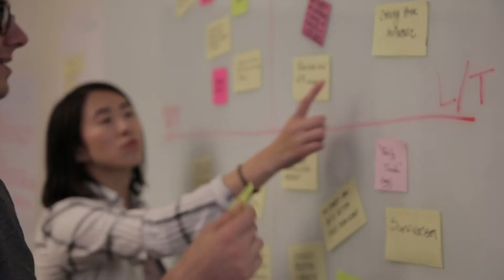Oregon Consulting Group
The Oregon Consulting Group (OCG) is a professionally managed, student-run consulting organization housed in the Lundquist College of Business at the University of Oregon. OCG works with companies and nonprofit organizations to deliver excellent quality research, analysis, insights, strategies and business plans at a fraction of the cost of a traditional consultancy.

Founded in 2014, its primary purpose is to provide student consultants an opportunity to gain mastery of their classroom studies through intensive experiential learning. OCG serves companies and nonprofits on a wide range of consulting projects, operating under the guidance of a professional director and drawing on the expertise of Lundquist College of Business faculty and research resources to provide clients with a professional deliverable from student consulting teams.